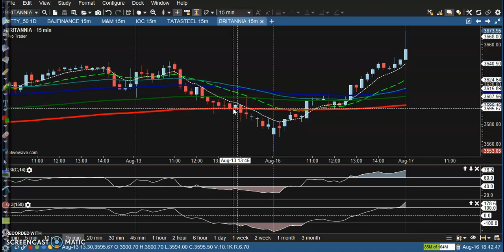Today's Market Behavior among specific stocks, the trade setup looked bullish | 16 - 08 - 2021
Nifty futures closed positive with gains of 0.20 percent at 16551 levels. Among specific stocks, the trade setup looked bullish in Apollo Hospital, Bajaj Finance, Tata Steel, IOC, M&M, VEDL, Bajaj Finserv, PEL, JSW Steel, Reliance NSE 1.30 %, HDFC, Hindustan Unilever, HCL Tech, and Axis Bank.

- Rs. 0 account opening charges for a limited period

Start Now !!